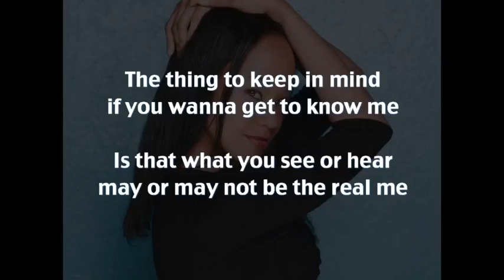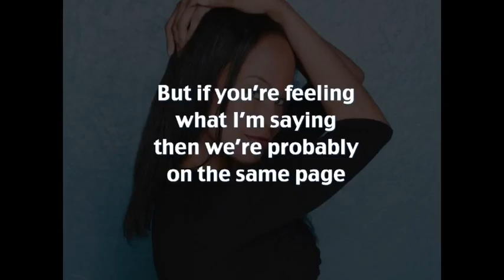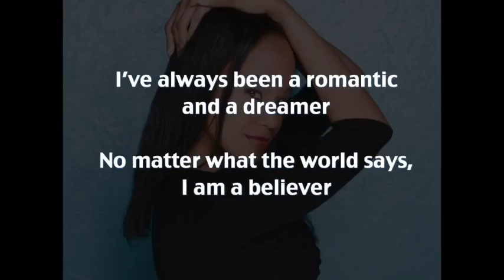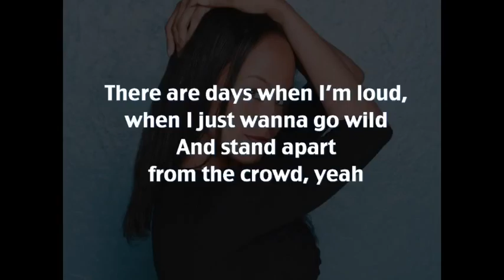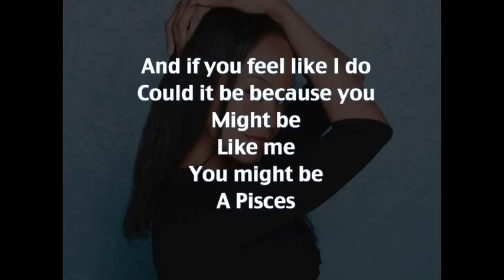PISCES - lyrics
For anyone else out there who can relate ;-)